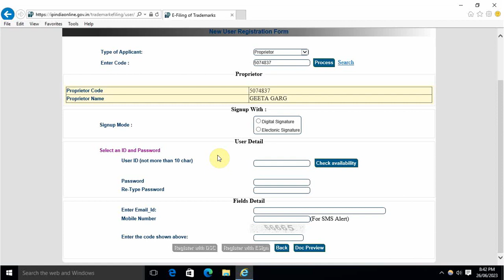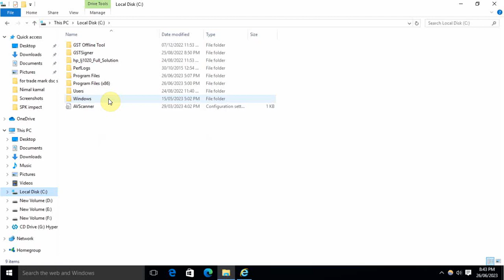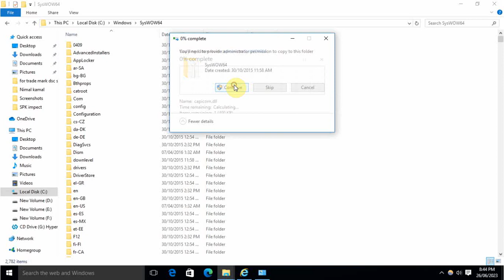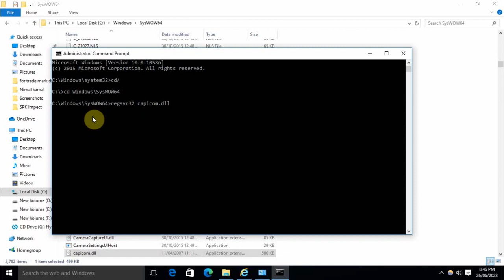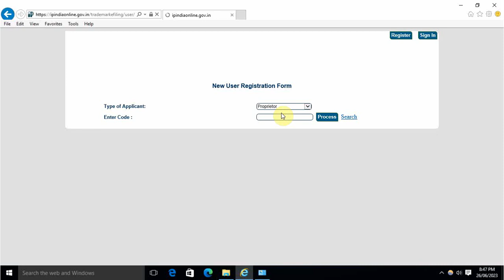Trade mark DSC Setting | Trade Mark DSC Problem solved | how to fix Trade mark DSC Problem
Are you facing issues with Digital Signature Certificate (DSC) while filing a Trade Mark application? Don’t worry! In this video, we’ll guide you step-by-step on:

How to set up DSC for Trade Mark filing.
Common Trade Mark DSC problems and their solutions.
Troubleshooting tips to fix DSC errors quickly and efficiently.
Whether you're a professional or filing on your own, this video has all the solutions to make the process hassle-free.

👉 Topics Covered:
1️⃣ Setting up your DSC for Trade Mark applications.
2️⃣ Fixing compatibility issues with browsers and Java settings.
3️⃣ Resolving error messages like "DSC not detected" or "Invalid DSC."

⚠️ Encountering an Error? No worries! We've got you covered!

⭐️ Topics Covered:

Introduction to Digital Signature Certificates (DSC)
Importance of DSC in Trademark processes
Step-by-step guide on adding Setting DSC
Troubleshooting the "Error Opening Certificate List"
Quick tips for a seamless process
Topics timing

search for :-
Add DSC to Trademark
Trademark Digital Signature
Certificate List Error Fix
Setting Digital Signature on Trademark
Trademark Process Tutorial
Troubleshoot Certificate List Issue
Digital Signature Certificate Guide
Fix DSC Error in Trademark
Trademark Filing with DSC
Digital Certificate Troubleshooting
Trademark Documentation with DSC
How to Resolve Certificate List Error
DSC Setup for Trademark
Trademark Registration with Digital Signature
Resolve DSC Issues in Trademark
Setting Up DSC for Legal Processes
Certificate List Not Opening - Solutions
Step-by-Step Trademark DSC Tutorial
Digital Signature for Trademark Protection
YouTube Tutorial on Trademark DSC